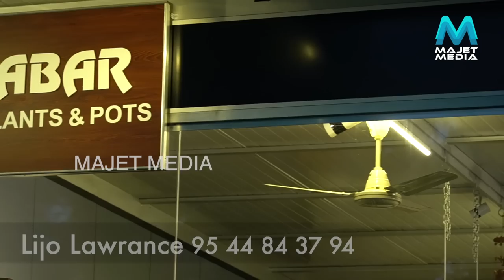More than 200 indoor plants lowest prices | Indore plant in home | decorate home with indoor plants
Malabar Indoor Plants And Pots
Mammiyur
Guruvayur

There are a few things that can take your home to the next level and prove you're a real adult: a bookshelf, a bar cart, and perhaps most of all, an indoor plant. But let's be real—most people aren't plant experts and have no idea where to start (admitting it is the first step).
Another thing to keep in mind: "While there are many plants that are marketed as 'indoor plants,' all plants are native to being outside in some realm" says Horton. Not only should you take stock of how much light your home receives throughout the day, but the direction your windows face.

Indoor plants: 10 of the best house plants
1. Monstera deliciosa or “Swiss cheese plant”
2. Epipremnum aureum or Devil's Ivy
3. Dracaena Massangeana or Mass Cane
4. Spathiphyllum or Peace lily
5. Bromeliad
6. Sansevieria or Mother-in-law’s Tongue
7. Zanzibar Gem
8. Anthurium Andraeanum
9. Maidenhair Fern
10. Ficus Elastica or Rubber Plant

Spider Plant
Plants that give off "instant jungle vibes," like the spider plant, are having a serious moment right now.
These plants need bright light, but no direct sun, so they're perfect to put in a room with big windows. Just keep it away from the windowsill.

 "baby spiders" (spiderettes), which can be easily propagated. It's also a strong air purifier, removing both formaldehyde and xylene

Snake Plant
Don't let the name fool (or more likely, scare the crap out of) you. Marino explains that the snake plant simply gets its name from the thin, upright leaves with "irregular green banding" that look like—you guessed it—snakeskin.

Rubber Tree
If you have a tendency to forget about your plants, or are new to the whole "plant parent" lifestyle, get a rubber tree.  "tolerant to some degree of neglect" (phew) and "handle under-watering better than over-watering."

Sound like your kind of plant? Great, just know that a rubber tree needs bright light (can take some partial sunlight) and a good amount of space around for it to be happy, grow, and remove carbon dioxide from your home.

Monstera Deliciosa
These trendy plants are one of Horton's faves not just because their eye-catching look is oh-so-'grammable, but because "once you get them going, they're easy growing." Especially during the warmer season, expect to see a new leaf weekly. Plus, you can easily propagate them (split off a leaf with a node and give it to a friend to grow their own)

Bird’s Nest Fern
Having a bird’s nest fern in your home is an instant conversation starter, thanks to its bright green, ripple-edged fronds. You'll score major cool points with this signature

Peace Lily
If you already have experience keeping an indoor plant alive (congrats), then it might be time to add a peace lily into the mix.

Aloe Vera
 "Aloe vera juice has anti-inflammatory and anti-bacterial properties." So not only can you use this plant to brighten up your home, but you can also use it to heal wounds and different skin conditions.

Pothos
Sometimes referred to as the 'cubicle plant.
 And while this plant starts out small, its trailing vines can grow to over 10 feet long  even indoors where lower light and dry air make conditions less than ideal.

Dracaena
If you live a high-maintenance life—always on the go, out at all hours—you need an "easy going, low-maintenance plant, like the Dracaena.
 The Dracaena is great, she explains, because it can easily adapt to different light environments, though it's best to keep it away from direct sun.

ZZ Plant
If you live in a lower light environment, Marino and Horton suggest getting a ZZ Plant because . You might notice the ZZ has large potato-like rhizomes (horizontal stems that continuously grow) under the surface of its surrounding potting mixthey're drought tolerant and incredibly low maintenance

 Best Indoor Plants for Beginners,
Wholesale Plant Nursery
 Best indoor plants for home
 Indoor plant shop
Mannuthy Vellanikkara Plants nursery
Paradise Nursery Trending Seasonal Plants
NATIONAL ROSE GARDEN MANNUTHY
Indoor plants and flowers nursery in madakkathara
Wholesale Plant Nursery
vertical garden malayalam
Rare plants and Fruit plants Nursery  Rayirath Gardens  Thrissur
Kenzine Garden Centre  Thrissur
How to grow indoor plants in water
easy way to grow indoor plants in Malayalam
Indoor Plants in Mannuthy
Affordable plants and pots